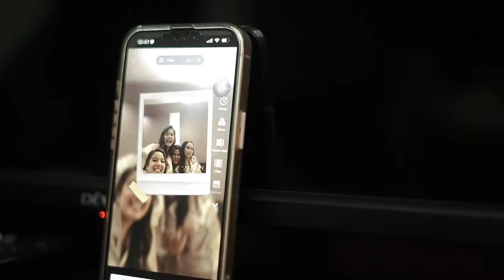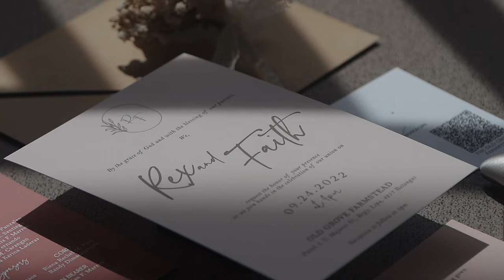Rex & Faith Wedding in The Old Grove Farmstead